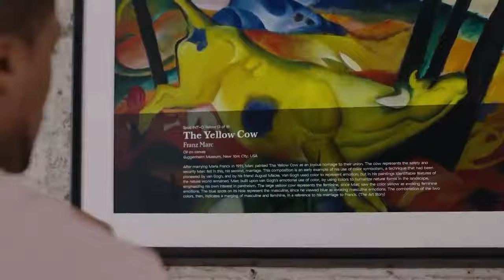8 NEW AMAZING GADGETS AND INVENTIONS 2020.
Hii.. Welcome to TECH WORLD..

Here are some of the cool gadgets and inventions for you.

🙌 if do you want to showcase your products
on Tech world ?

. PRODUCTS:-

1)  Miravac.

2) samsung jet75.

3) Luminaid.

4) Moft.

5) Joto.

6) Lume cube.

7) Light cam.

8)Meural.

NOTE:-

  All this product in this video belong to the website owner and the product owner .

  This is not a promotional video,just some cool gadgets that makes our life better .

  If you find any of your copyrighted material in this video ,please leave a message so we can resolve the issue.

homeinventions gadgets amazinginventions cooltech tech inventions homeinventions technology accessories futuristic techworld techinventions tech news houseinventions .